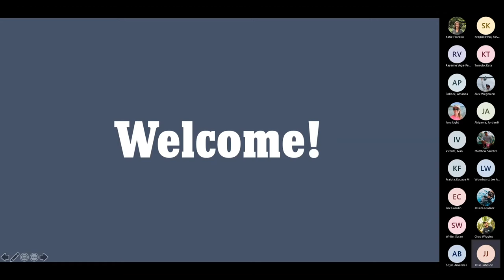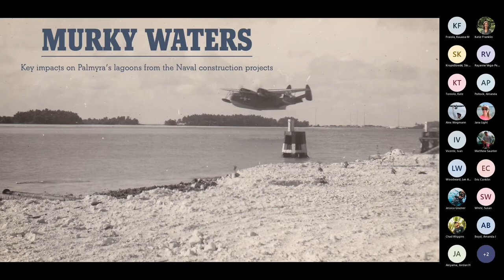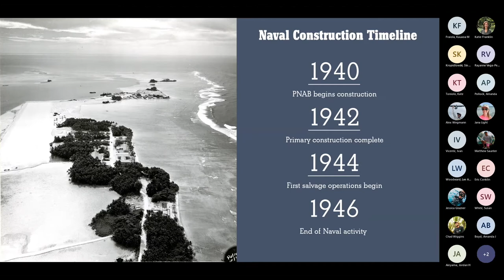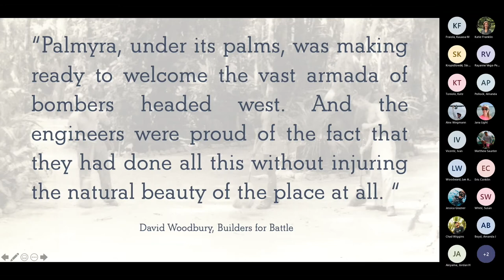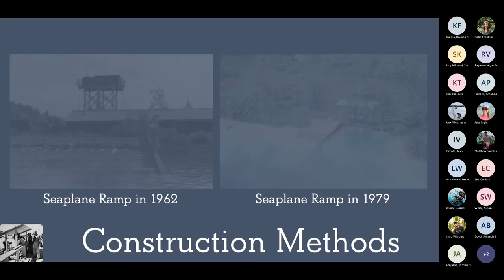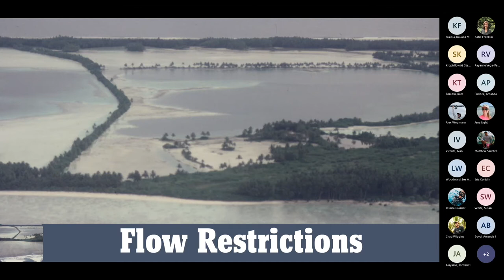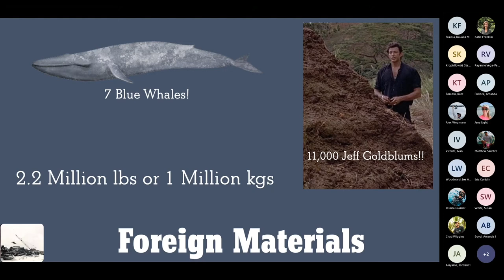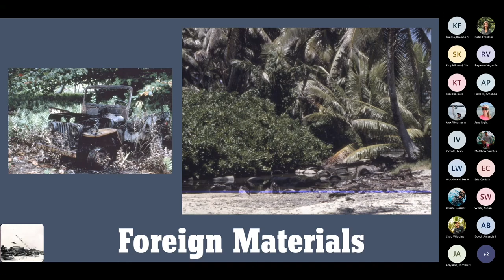Palmyra Atoll History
Palmyra Atoll was once a WWII outpost but today it's a TNC preserve and US Fish and Wildlife Refuge. In this webinar, Jesse Johnson, creator and curator of the Palmyra Atoll Digital Archive, shares some of the remarkable changes the atoll underwent during military use. This information is very helpful as we work to restore the area. Enjoy!